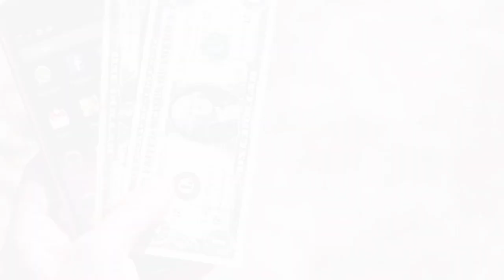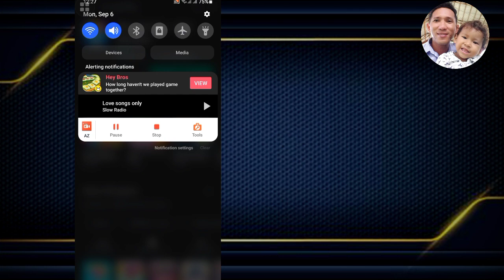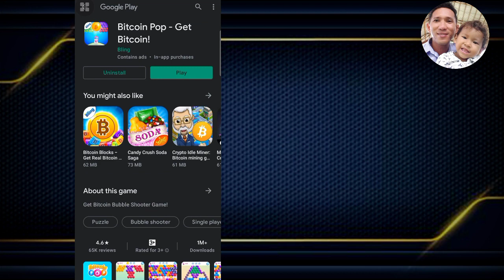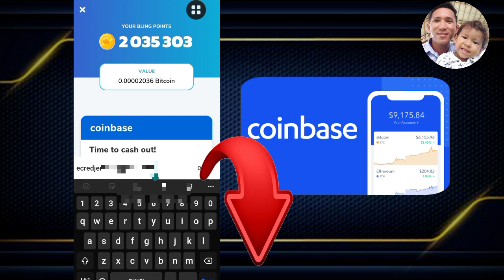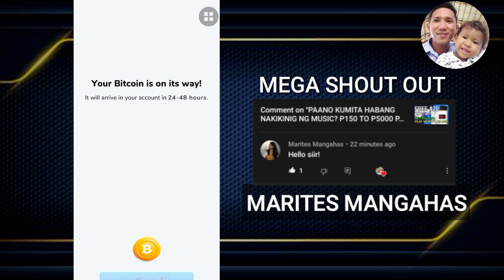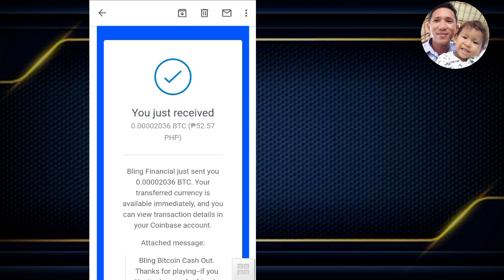KUMITA NG 50 TO 5000 SA PAGLALARO LANG NG GAMES NA ITO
Title: KUMITA NG 50 TO 5000 SA PAGLALARO LANG NG GAMES NA ITO

Sa Videong ito inyong mapapanood ang patunay na 100% Legit ang apps na ito...

Ang videong ito ay base sa aking karanasan sa application na ito. Nag bibigay lamang ako ng bagong kaalaman kung paano kumita sa paglalaro lamang ng games sa inyong mga mobile phone. Ang videong ito ay hindi nanghihikayat na gawin din ang aking ginagawa sa videong ito at ito ay para lamang sa bagong kaalaman o idea.

EC RED JER ay hindi responsable sa mga material na makikita sa discription ng videong ito. Ang pagkakamali ay nangyayari at hindi maiiwasan. Ang inpormasyon sa videong ito at discription base lamang sa aking karanasan. Mas maganda paren na inyong aralin o kundi naman ay humanap ng professional na taga payo sa financial.